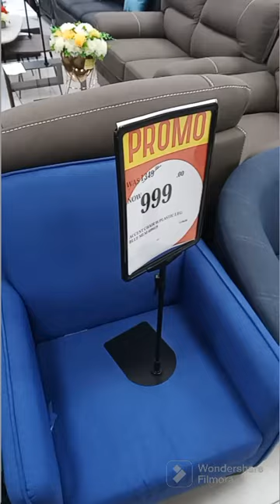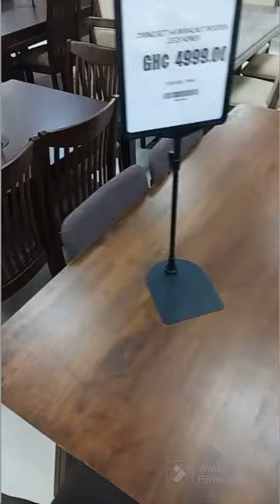Furniture prices at Melcom, Amasaman 3 Junction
prices of furniture has really gone up.